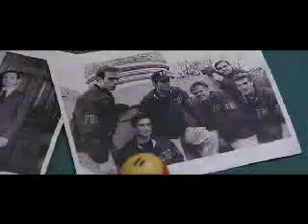Donnie Brasco (Movie) Part 14 of 15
Part 14 of 15 of the movie "Donnie Brasco"